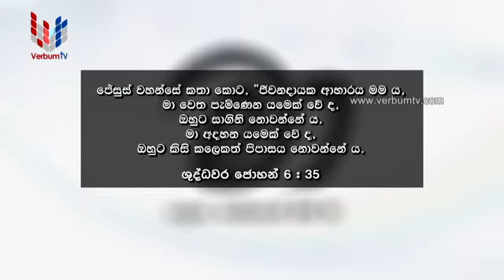MAA (මා) EP 035 - 05 10 2021